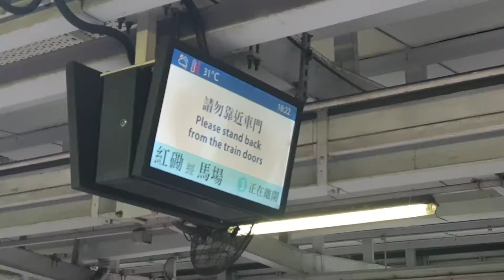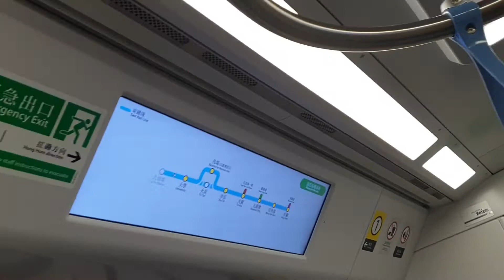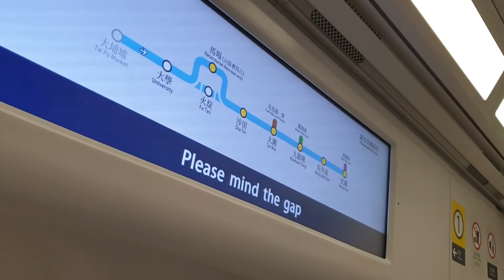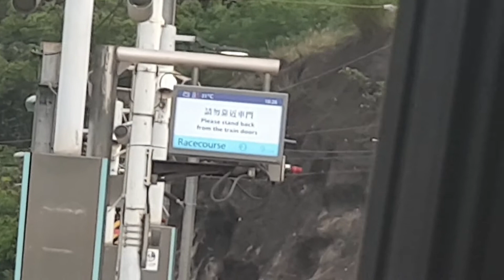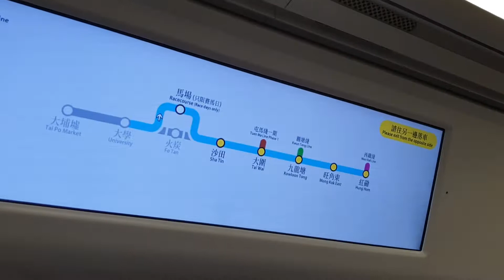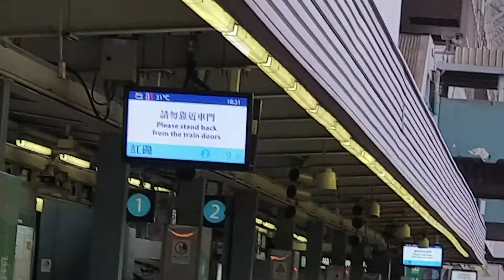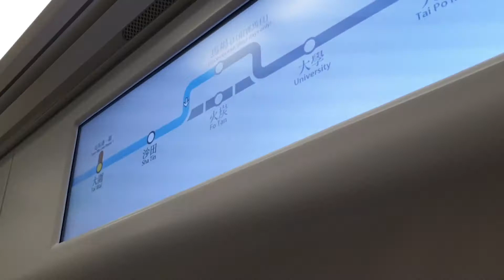(埔特南下x經馬場南行篇11) MTR EAL R-Train D034/D036 (D034) TAP → RAC出站後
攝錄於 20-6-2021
Train : R-Train D034/D036 (D034)
TAP → RAC出站後